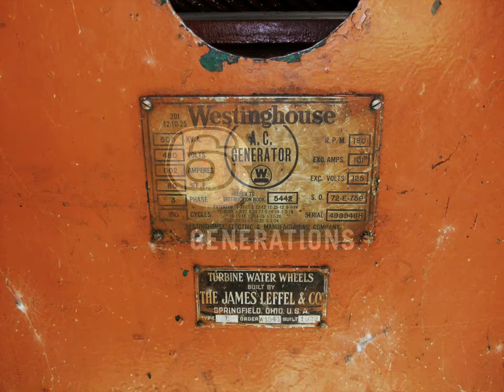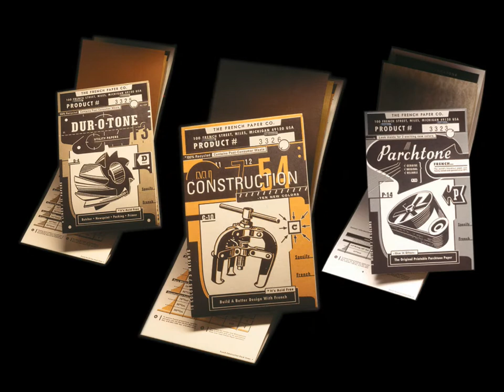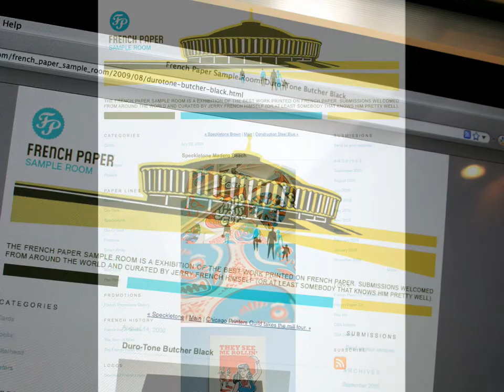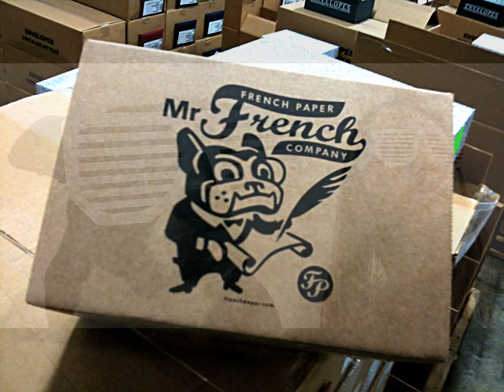20 + Years of French Paper Promotions by Charles S. Anderson Design Company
We've distilled over 20 years of remarkable promotions into a 3 1/2 minute movie.

This designer/client relationship is one of the most unique and long-standing in graphic design history. Charles S. Anderson Design Company est.1989, and French Paper Company est. 1871, have worked together to create one of the best-known paper brands in the country.

The companies also collaborated to expand and create French paper lines like Speckletone, Dur-O-Tone, Pop-Tone and Construction.

French is our family name and were one of America's oldest (6 generations) and best paper mills. We manufacture all our paper with 100% hydroelectric energy, and have done so since 1922.